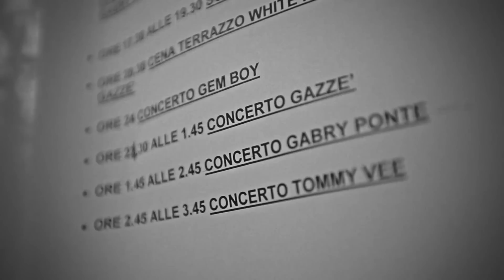Gabry Ponte - Summer Tour 2k13 Vol. 2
Starring: Gabry - Frank - Luigi - Massimo - Roby - Anna
Video direction: Francesco Fracchioni
Steadycam: Roberto D'Arcangelo